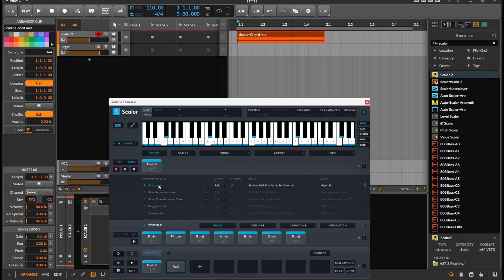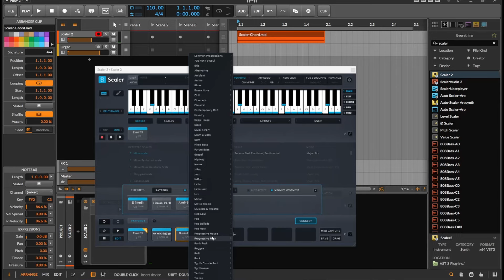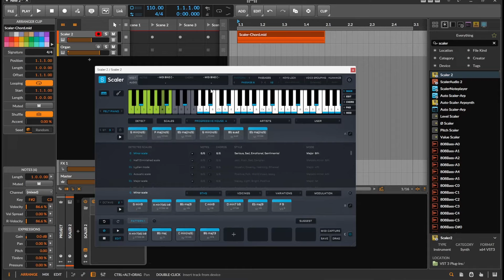Taking a look at the new features of Scaler 2.9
LIlve mode is kinda cool, I think the key switchable passages is a pretty cool feature for changing the style played on the fly.